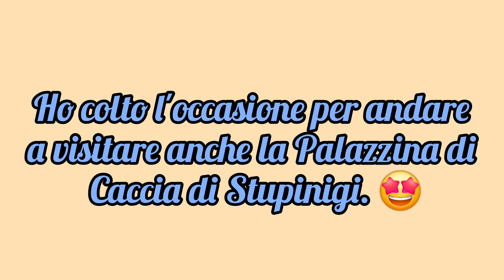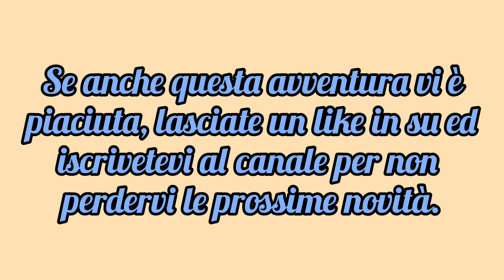Visita alla Palazzina di Stupinigi e giro a Torino 🩵 (Compleanno 2024) 🥳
Qualche giorno fa, ho visitato la Palazzina di Caccia di Stupinigi, che vista da dentro è stupenda. 🤩 Ed infine abbiamo mangiato qualcosa ed abbiamo girato un pò per Torino...
Una giornata diversa dal solito trascorsa tutti insieme. 🩵